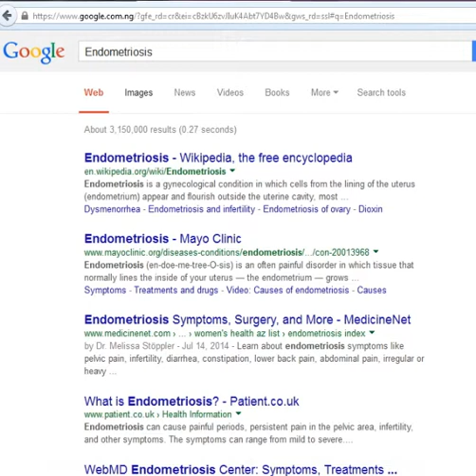What Are the Cause of Endometriosis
The cause of endometriosis is still unknown. One theory is that during menstruation some of the menstrual tissue backs up through the fallopian tubes into the abdomen, where it implants and grows.
new videos are released.
Here are some more of my awesome educative videos: How to treat Endometriosis; The stages of Endometriosis; What is the Endometriosis Treatment;